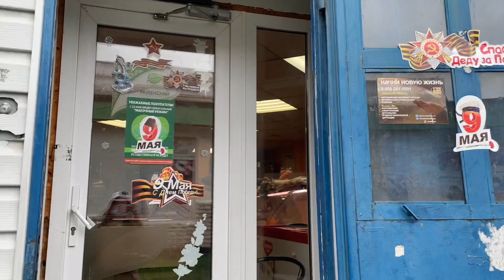сериалы Московская область: Люберцы-3